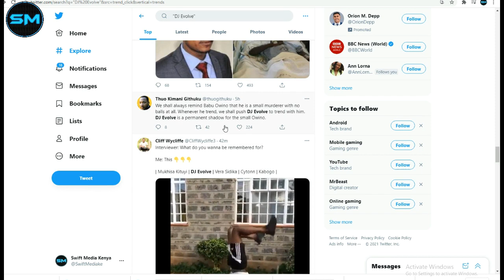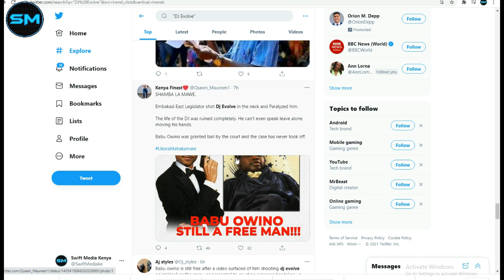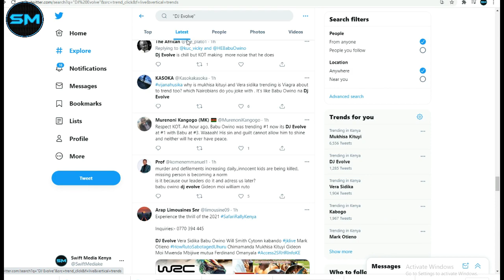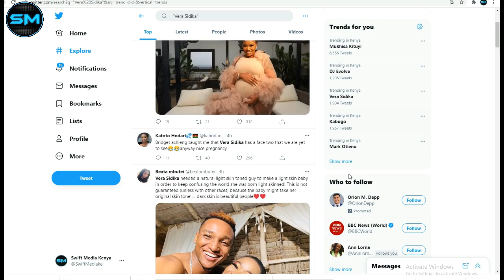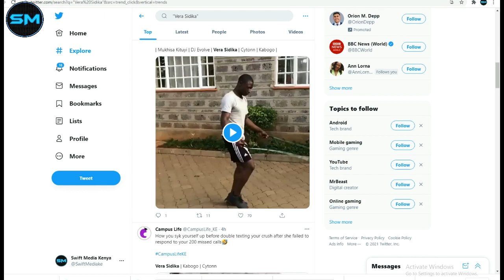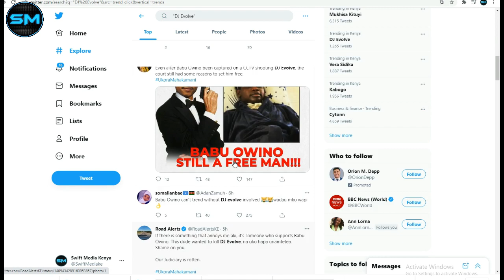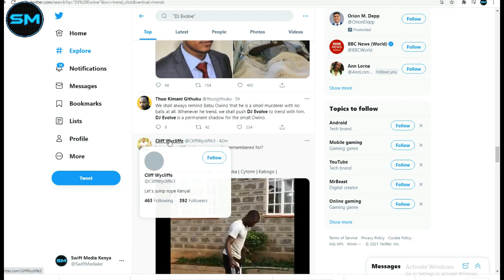Babu Owino On Fire For Shooting Dj Evolve | Justice for Dj Evolve